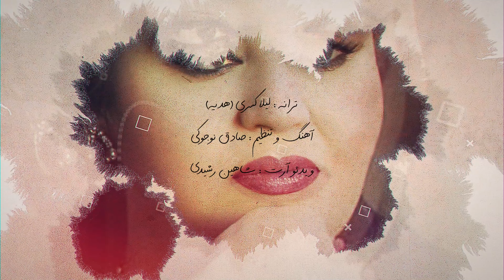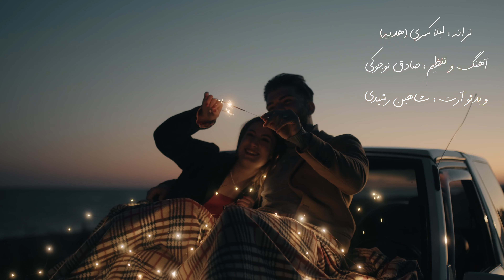HAYEDEH - ESHAREH(OFFICIAL VIDEO) هایده ـ اشاره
id=com.goodbarber.taranehrecords